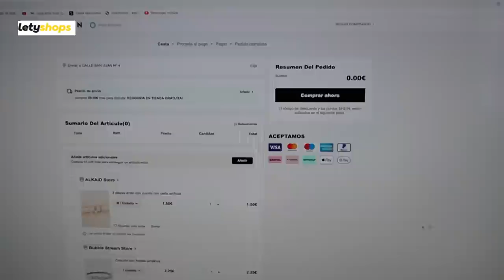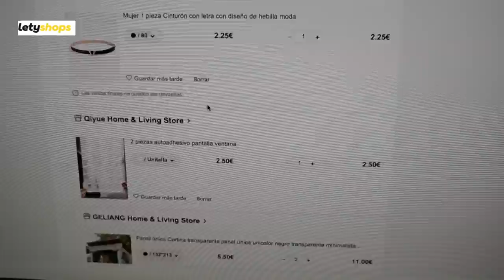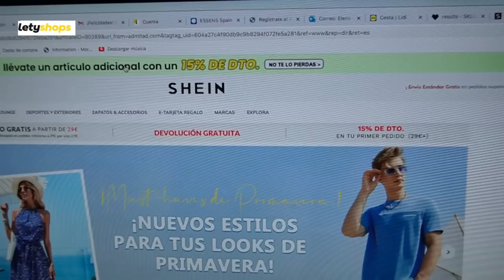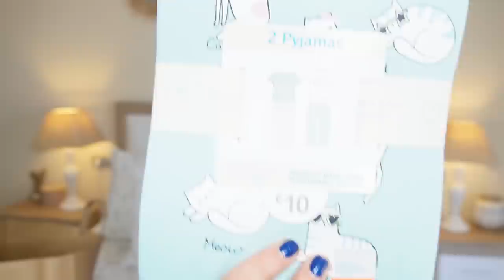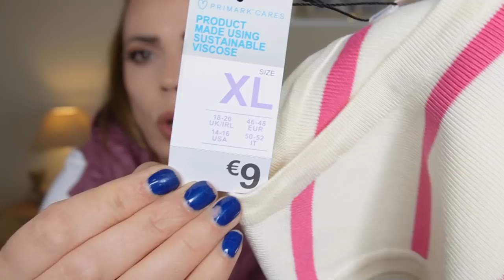💙HAUL PRIMARK 💙 Abril 2023 // HELENA GARCIA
Pulsa y recarga la app para acceder a la oferta oculta en SHEIN
Instala la extensión para activar el cashback en un solo

YEPODA

CÓDIGO: HELENAGARCIA

! Yepoda está de cumpleaños!